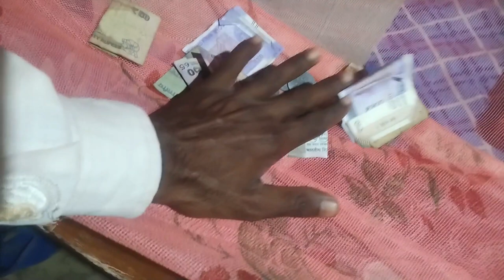आज गाड़ी के परेशानी की वजह से मात्र 1160 रू. का कपड़ा बेचा | @Ashnarayan_Yadav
आज गाड़ी के परेशानी की वजह से मात्र 1160 रू. का कपड़ा बेचा | ‎@Ashnarayan_Vlogs

Ashnarayan Feriwala
Ashnarayan Vlogs
Ashnarayan yadav
Ashnarayan Kumar
kapda ka Feriwala
real Life Style Vlogs
Feriwala Vlogs
Feriwala video
har Ek Mal kapda ka Feriwala
l work in the Village